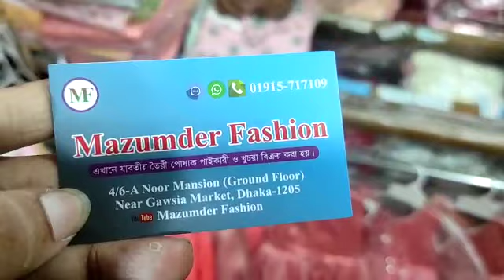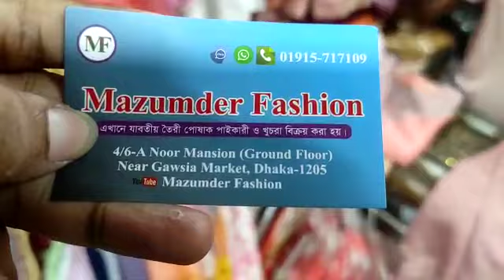১০-১৬ বছরের মেয়েদের সুতি পার্টি ফ্রক/ইন্ডিয়ান সুতি পার্টি ফ্রক কিনুন অনলাইনে ঘরে বসে | HELP TAKE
১০-১৬ বছরের মেয়েদের সুতি পার্টি ফ্রক/ইন্ডিয়ান সুতি পার্টি ফ্রক কিনুন অনলাইনে ঘরে বসে | HELP TAKE